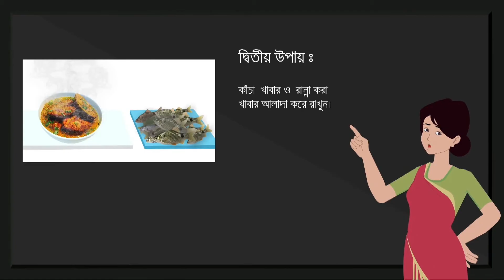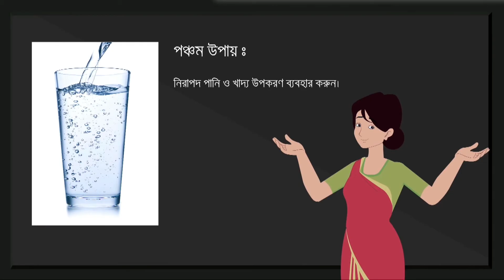খাদ্য নিরাপদ রাখার ৫ টি উপায়